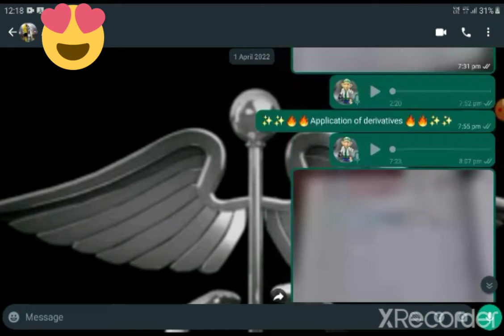Motivational teachers shot ❤❤ Student teacher🤩 You can help them by teaching them🥰🥰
If you can contribute your time and effort for them it's going to 🥰🥰

I decided to give all the money which I get from this video to helping hands organisation

 If you really interested to join in the organisation

please fill the given form and be their  part